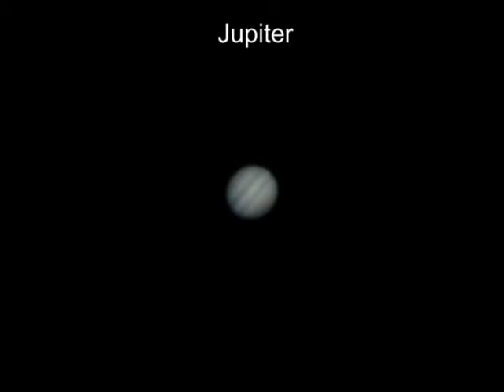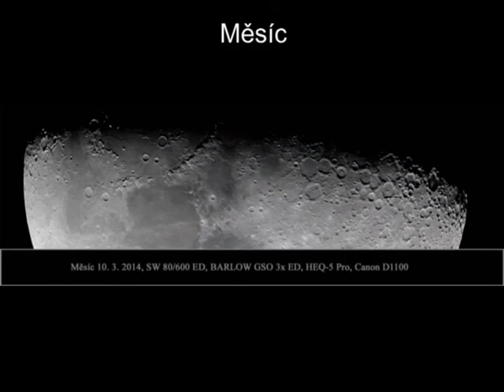Jupiter a Měsíc 9.3.2014 SW ED80/600 + barlow 3x GSO + canon D1100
Jupiter a Měsíc na poli kousek za Plzní.